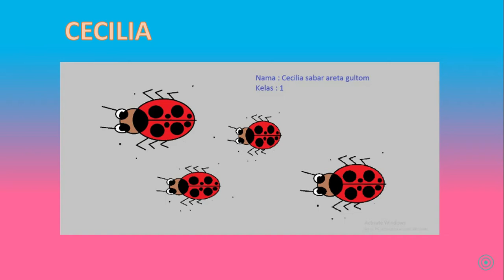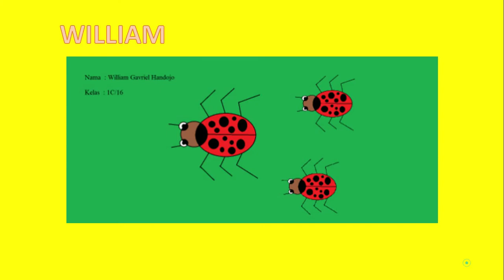Gambar kels 1 menggunakan Paint melihat tutorial guru, meraka menggambar sesuai kreasi sendiri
PJJ menggambar menggunakan Paint tema binatang kepik melihat tutorial guru, siswa menggambaar sesuai kreasi sendiri, walaupun PJJ kalian tetap semangat ya anak-anak super.